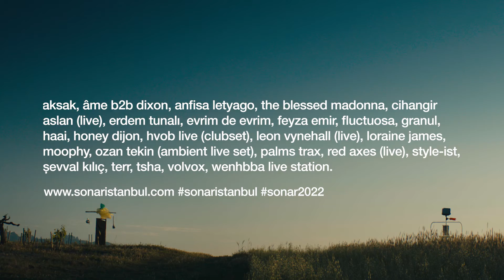Sonar Istanbul 2022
As Turboslow, we are glad to be part of the advertising campaign of Sónar Istanbul again this year. Enjoy the festival with music, science and creativity.